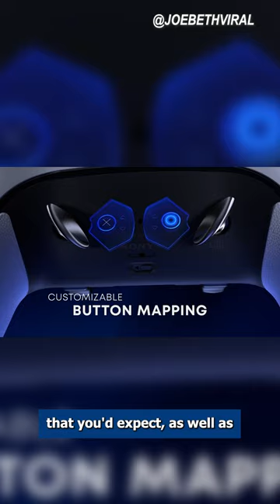New PS5 DualSense Edge Controller 😮